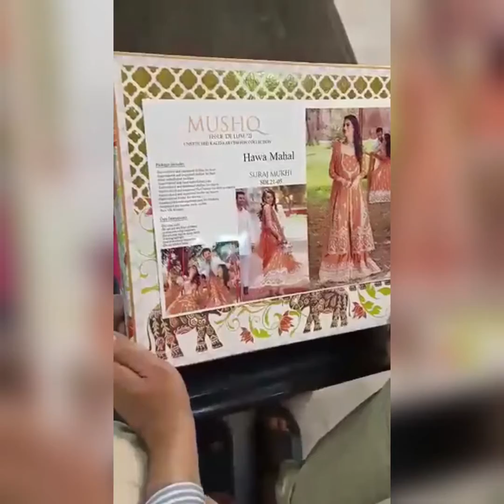Mushq volume Hawa Mahal winter luxury collection